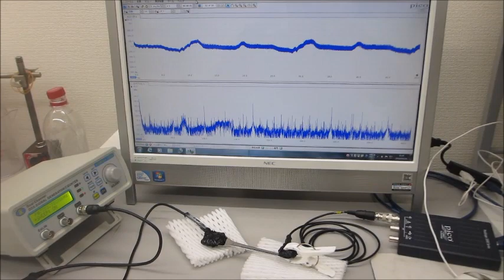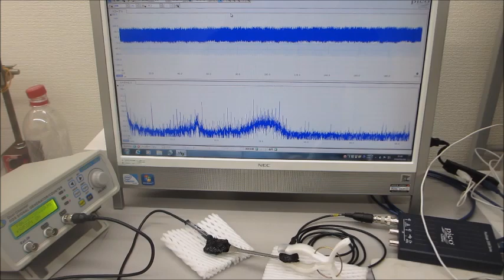オーダーメード超音波プローブの製造技術（特性テスト）